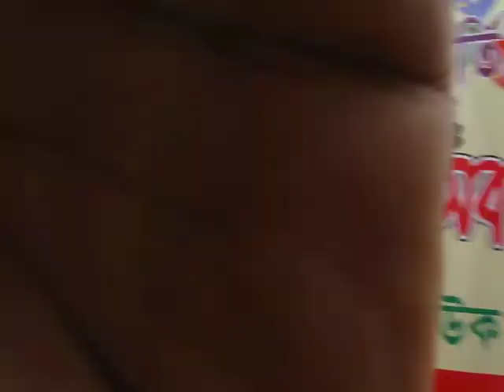50 Years Celebrating of Fouzderhat K M High School